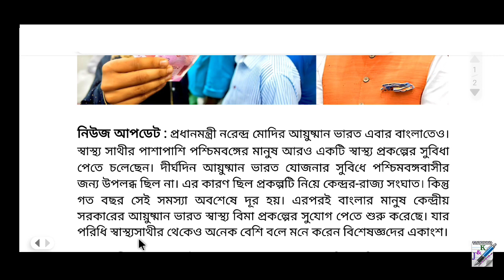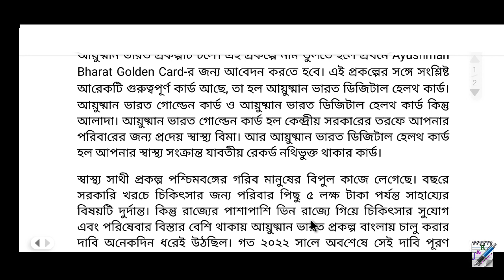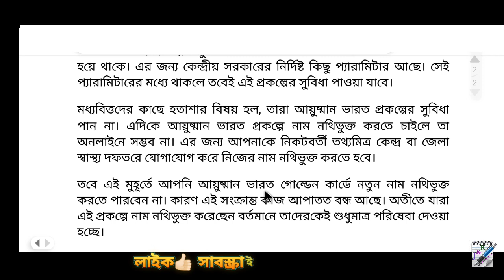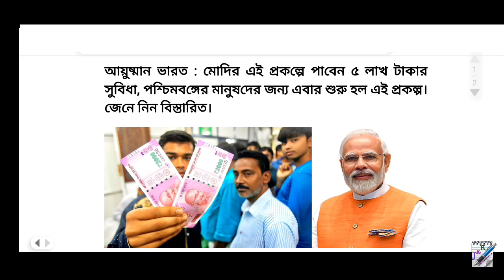কেন্দ্র সরকারের তরফে ৫ লক্ষ টাকার সুবিধা || Ayushman Bharat Scheme 2023